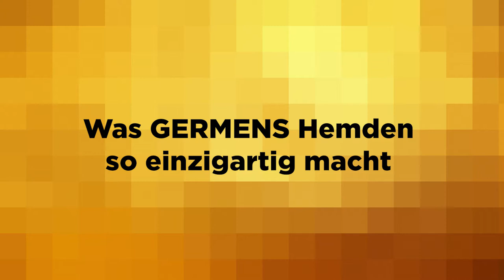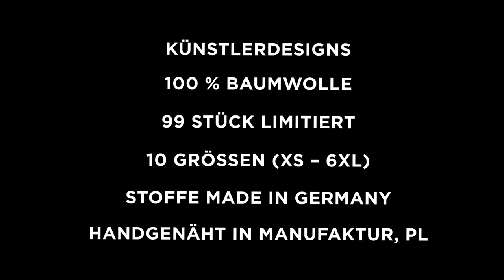GERMENS Hemd CUBO AZUR (067-1) /// Künstler: René König, Chemnitz /// Limitierung: 99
Das kurze Video zeigt das GERMENS® Langarmhemd CUBO AZUR. Das auf 99 Stück limitierte Künstlerhemd wurde vom Künstler René König, Chemnitz, Deutschland, gestaltet.